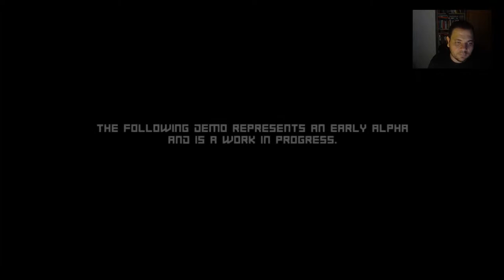Probando "Tetropolis" | DEMO/ALPHA #1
Tetropolis es un proyecto actualmente en desarrollo y con campaña en Kickstarter y Greenlight.